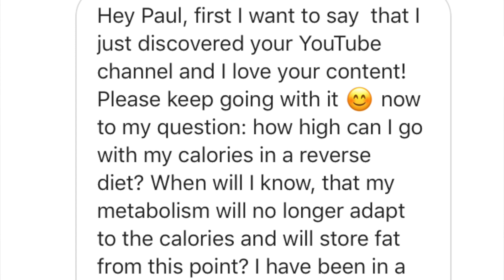How High Can Calories Go? (Reverse)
How high an calories go during a reverse diet? What are the upper limits of calorie intake and what are the signs that the metabolism is no longer adapting and body fat is accumulating? How about satiety, is that going to change? Another great question from my instagram @PaulRevelia

I also want to take a moment to thank Youtube for the gift I received which I share in this video.